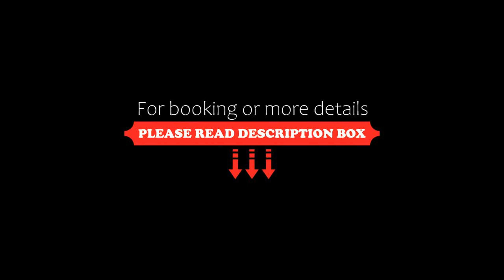The Astoria Flair, Victoria, Canada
About Property:
Ideally located in the centre of Victoria, The Astoria Flair offers a patio. Boasting free private parking, the apartment is in an area where guests can engage in activities such as hiking and tennis.
Offering a balcony and sea views, the apartment includes 1 bedroom, a living room, cable flat-screen TV, an equipped kitchen, and 1 bathroom with a shower and a bath. Towels and bed linen are offered in the apartment.
Popular points of ...
Property Type: Hotel
Address: Unit 1006, 751 Fairfield Road, V8W 4A4 Victoria, Canada
Searching For
1. The Astoria Flair - Victoria - Canada
2. The Astoria Flair - Victoria - Canada Address
3. The Astoria Flair - Victoria - Canada Rooms
4. The Astoria Flair - Victoria - Canada Amenities
5. The Astoria Flair - Victoria - Canada Offers and Deals
Audio Credit:
Track Title: Reasons To Hope
Artist: Reed Mathis